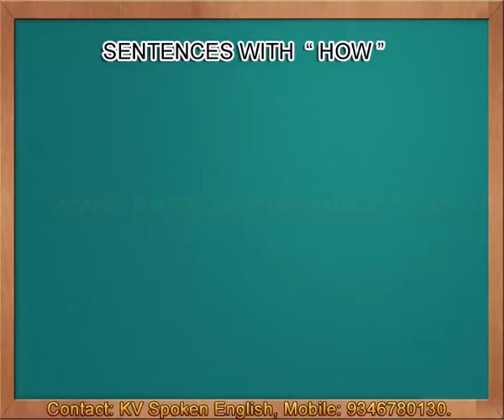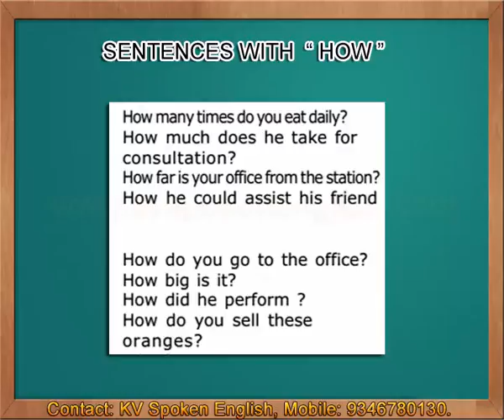Sentences with How - Spoken English through Telugu